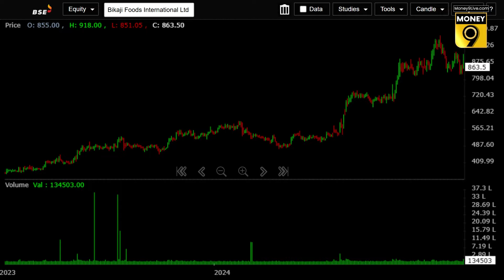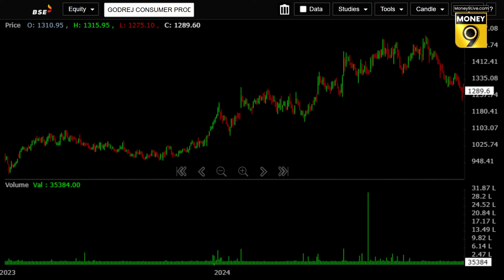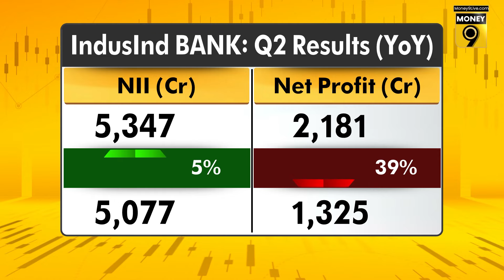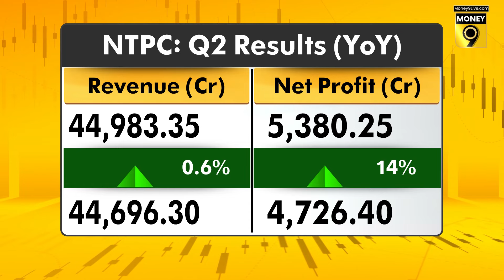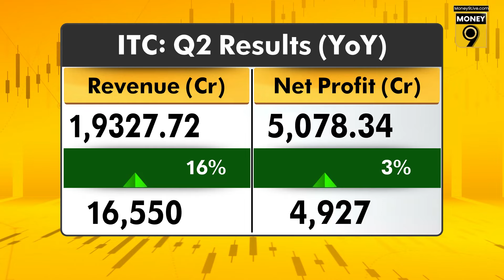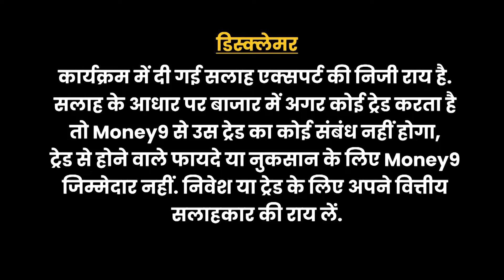Bikaji Foods, Indigo Paints, Nerolac Paints, Cyients, ITC, NTPC, Indusind Bank में क्या करें?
Bikaji Foods, Indigo Paints, Nerolac Paints, Cyients, ITC, NTPC, Indusind Bank के शेयरों में क्या करें?

Bikaji Foods

Q2 मुनाफा 14.71% बढ़कर 68.6 करोड़ रुपए (YoY)
Q2 आय 19% बढ़कर 721.2 करोड़ रुपए (YoY)
Q2 EBITDA 22% बढ़कर 106.7 करोड़ रुपए
पैकेज्ड मिठाई की बढ़ती मांग, त्योहारी सीजन से नतीजे अच्छे
कंपनी के शेयर में 4% से ज्यादा उछाल

Kansai Nerolac

लोअर परेल में 726 करोड़ में जमीन बेचेगी कंपनी
Aethon Developers को जमीन बेचने के लिए बोर्ड की मंजूरी
6 नवंबर को आएंगे कंपनी के नतीजे
कंपनी के शेयर में 1% तेजी

Cyient

Q2 मुनाफा 26.4% बढ़कर 186.6 करोड़ रुपए (QoQ)
Q2 आय 10.3% बढ़कर 1,849 करोड़ रुपए (QoQ)
Q2 EBIT 15.8% बढ़कर 230.7 करोड़ रुपए
कंपनी ने 12 रुपए/शेयर का डिविडेंड घोषित किया
कंपनी के शेयर में 3% से ज्यादा बढ़त

Godrej Consumer

सितंबर तिमाही में मुनाफा 13.5% बढ़कर 491.31 करोड़ रुपए
कंपनी के Q2 नतीजे अनुमान से बेहतर
रेवेन्यू 1.8% बढ़कर 3663.3 करोड़ रुपए
EBITDA 7.9% बढ़कर 759.5 करोड़
ITC: Q2 Results (YoY)

Revenue up 16% to Rs 19,327.72 crore versus Rs 16,550 crore
Net profit up 3% to Rs 5,078.34 crore versus Rs 4,927 crore.

NTPC:Q2 Results (YoY)

Revenue down 0.6% to Rs 44,696.30 crore versus Rs 44,983.35 crore
Net profit up 14% to Rs 5,380.25 crore versus Rs 4,726.40 crore

Indusind Bank:Q2 Results (YoY)

NII rises 5% at Rs 5,347 crore versus Rs 5,077 Cr
Net profit down 39% at Rs 1,325 crore versus Rs 2,181 Cr